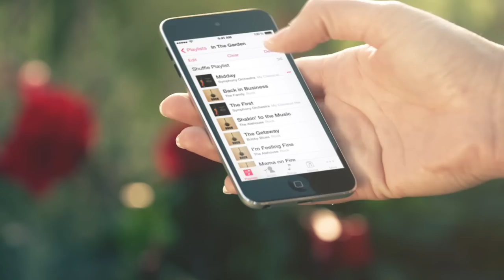Campaign film GNReSound LiNX – Cadpeople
Cadpeople has produced the campaign film for GN Resound in relation to the world-wide project launch of the ReSound Linx.

CADPEOPLE

Cadpeople is a technology-led visual communication agency. We create visual experiences that engage people. We make the complex simple through compelling storytelling and the use of cutting-edge technologies. We are a team of graphic designers, project managers, strategists, copywriters, VR developers, illustrators, 3D animators and interaction programmers divided into two offices, one in Aarhus, DK, and one in Edinburgh, UK.